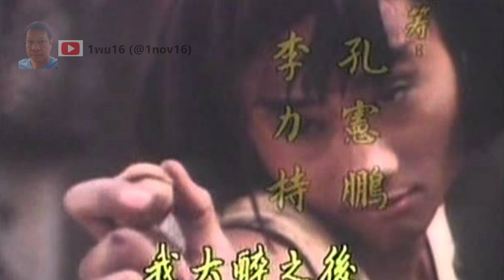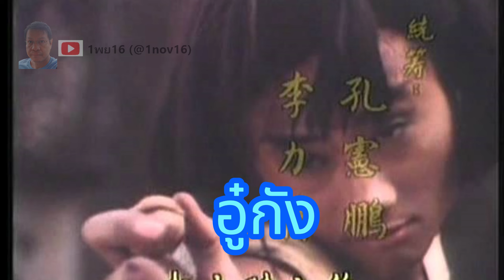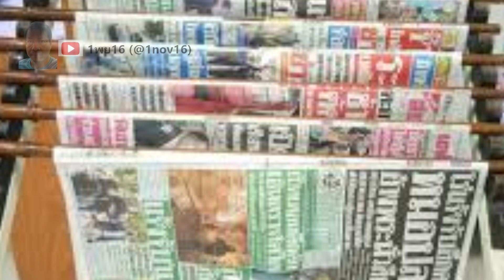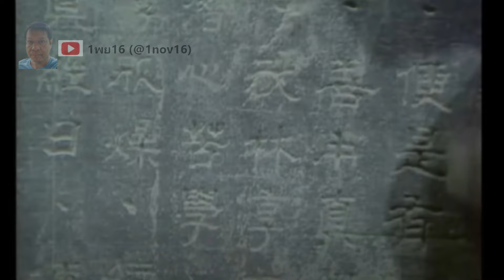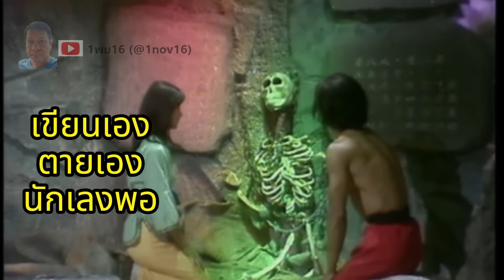ภาพจำหนังจีนกำลังภายใน จอมยุทธเฮ้งบ่อกี้ 1984 เรื่องนี้โคตรชอบ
จอมยุทธเฮ้งบ่อกี้ ชื่ออังกฤษ Drunken Fist ซีรีย์กำลังภายใน ของฮ่องกง ฉายช่อง 7 ปี 1984 เป็นเรื่องที่ผมติดมากสมัยเด็ก
ถูกทำมาฉาย 2 ภาค เป็นหนังที่สนุกมากสมัยนั้น และ นี่คือภาพจำของผมที่มีต่อหนังเรื่องนี้ มีอะไรบ้าง.